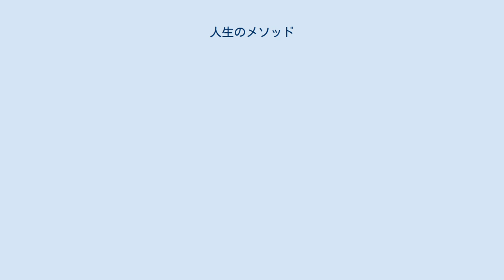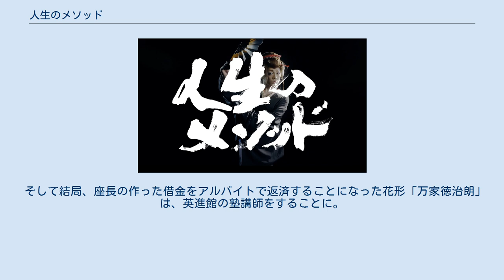人生のメソッド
『人生のメソッド』（じんせいのメソッド）は、地場企業の物語を「ドラマ」とした映像作品。
 主役である万家徳治朗を中心に巻き起こるヒューマンドラマであり、これまでに「明治一代女編」、「大賀屋薬局編」、「英進館編」（2017年5月）の3作品を公開している。
 日本全国を駆け巡る旅一座、万家。
 座長が借金を作ったため、花形を務める万家徳治朗は舞台の合間を縫ってアルバイトをすることを決意する。
 幼少期から芸事しかしたことがない時代錯誤な男、万家徳治朗のアルバイトへの挑戦が始まる。
 アルバイト先で彼が目撃する出来事は、万家一座が演ずる古き芝居そのものであった。
 舞台となる企業を舞台に、様々な人間模様が交錯していく。
 俗世とはかけ離れた生活を送る旅芝居一座である「万家一座」。
 その座長が借金を迫ったことにより、一座花形「万家徳治朗」は借金返済のためアルバイトを始めることを決意。
 紆余曲折あり、知り合いのスナックで働くことになった徳治朗であった。
 そのスナックで起こる出来事が、一座で公演を行う予定の演目とそっくりであった。
 万家一座の座長は、悪徳商売に引っかかってしまい、一座は借金を背負ってしまう。
 そして、万家一座の花形を務めている「万家徳治郎」は、「薬剤師」のアルバイトを始める。
 そんな中、大賀屋薬局の御曹司「清三郎」と薬局店員の「はな」、そして万家一座の副座長である「千之助」の3人の間で三角関係が生じてしまう。
 この切ない三角関係が生じている中、ライバル一座も関係し、物語は急展開を迎える。
 万家一座の座長は、かつての看板女優「桜」の借金を肩代わりしてしまう。
 そして結局、座長の作った借金をアルバイトで返済することになった花形「万家徳治朗」は、英進館の塾講師をすることに。
 そこで出会う、英進館載専務である広瀬と、看板女優「桜」、桜の子「小春」。
 それぞれ抱く想いが交錯する中、万家の「いろは唄」の公演が刻々と近づいていく。
 3人は、どのような結末を迎えるのであろうか。